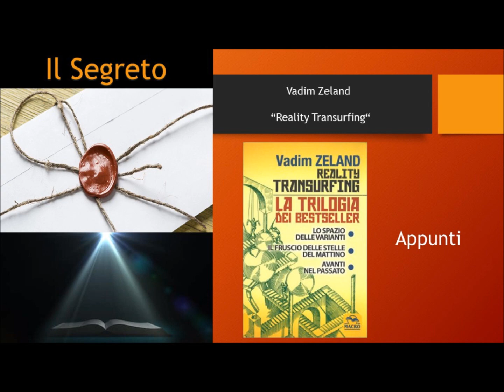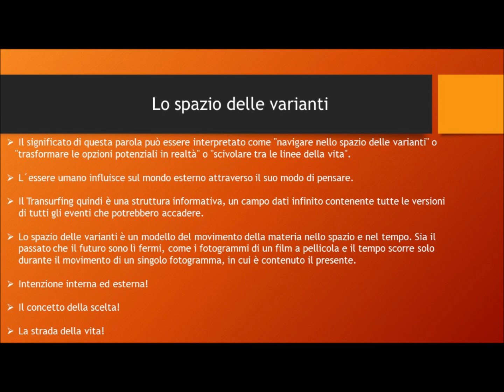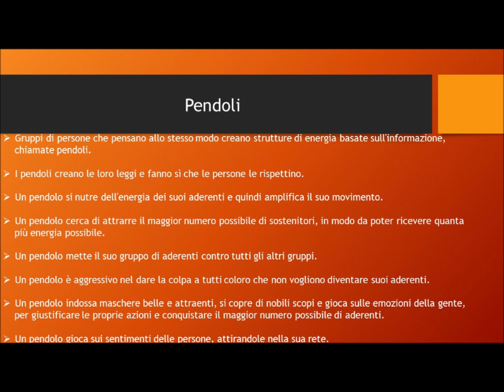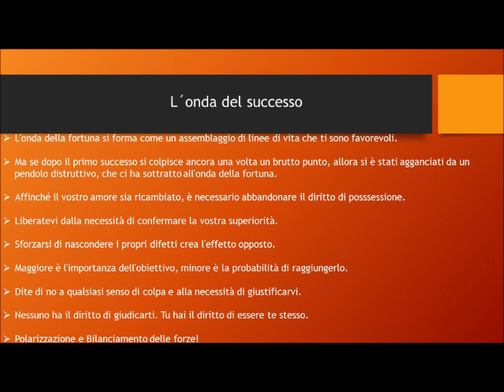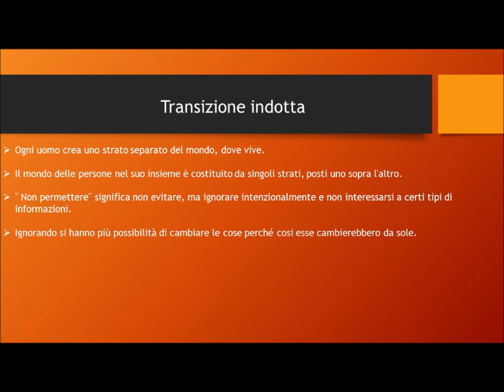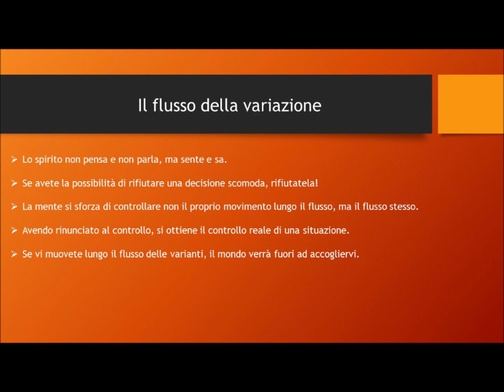Vadim Zeland - Reality Transurfing | Appunti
Un libro molto interessante che insegna come ignorando le situazioni scomode, porti ad eliminarle miracolosamente